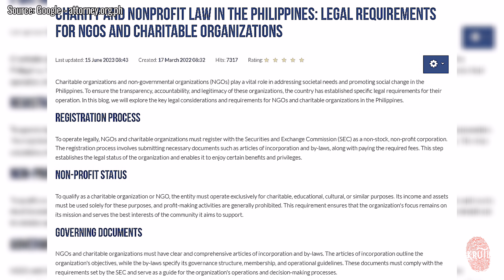MAGALONG's FUNDRAISER GIFT FOR GOOD GOVERNANCE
Anybody care to explain this, please?

As heard, we're asking about the classification of Mayors for Good Governance Movement, and the legitimacy of conducting Fundraising Event, because as per attorney.org.ph:
"NGOs and charitable organizations must comply with regulations regarding fundraising activities. They should secure the necessary permits from local government units to conduct fundraising events and disclose accurate information to donors regarding the purpose, beneficiaries, and use of funds. These regulations are in place to protect the interests of donors and ensure that funds raised are used for their intended charitable purposes."